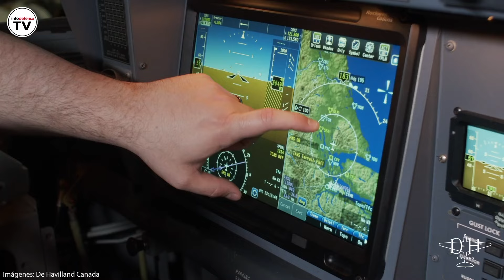Luz verde para la compra de siete apagafuegos DHC-515 y la actualización de la flota actual por 375M